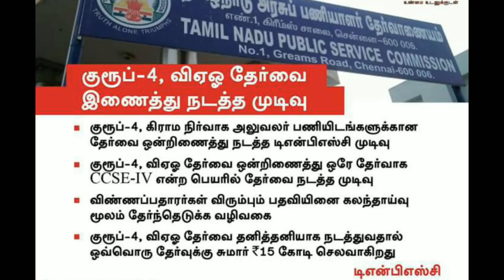VAO & GROUP 4 இணைத்து நடத்த முடிவு - TNPSC GROUP 4 AND VAO COMBINED